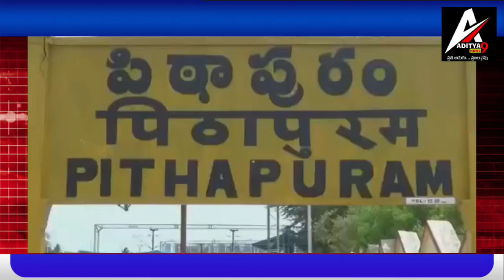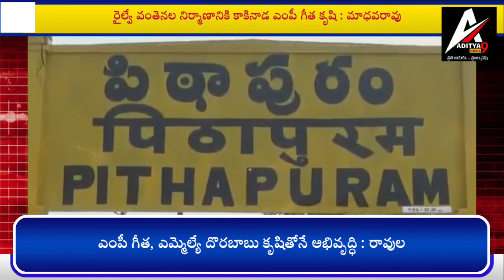Kakinada MP Vanga Geetha viswanath#Development Railway Under pass Bridges in Pithapuram||Aditya9News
పిఠాపురం,చుట్టుప్రక్కలగల సుమారు యాభై గ్రామాలమధ్య నిత్యం రాకపోకలు సాగించే ప్రయాణికుల కష్టాలు తీరనున్నాయి. పిఠాపురం పట్టణ పరిధిలో ఉన్న మూడు రైల్వేగేట్ లు ఉన్న మార్గంలో రద్దీ వల్ల      ఎన్నో సంవత్సరాలుగా ప్రయాణికులు ఇబ్బందులు పడుతున్నారు. సమస్య పై దృష్టి పెట్టిన కాకినాడ ఎంపీ వంగా గీతావిశ్వనాథ్  చొరవతో అండర్ పాస్ బ్రిడ్జి లకు అనుమతి వచ్చింది. పిఠాపురం-మాధవపురం మధ్య ఉన్న రైల్వేగేటు వద్ద రైల్వే అండర్ పాస్ బ్రిడ్జి నిర్మాణానికి 5 కోట్ల 23 లక్షలరూపాయలు మంజూరయ్యాయని,ఈ మేరకు రైల్వేశాఖ ఉత్తర్వులు జారీచేసినట్లు దక్షిణమధ్య రైల్వే జడ్.ఆర్.యూ.సీ.సీ.సభ్యులు రావుల మాధవరావు తెలిపారు.పిఠాపురం పట్టణంలోగల మూడు రైల్వే గేట్లవద్ద గేట్లు వేసినప్పడు ఏర్పడిన పరిస్థితులను ఆయన పరిశీలించారు. అలాగే గోర్స రైల్వే ఆర్.యూ.బీ.పనులను పరిశీలించారు.ఈ సందర్భంగా రావుల మాధవరావు మీడియాతో మాట్లాడుతూ. ఎంపీ గీత,పిఠాపురం ఎమ్మెల్యే దొరబాబు చొరవతో ఇప్పటికే పట్టణంలోని గోర్స రైల్వేగేటువద్ద అయిదున్నర కోట్లరూపాయలు మంజూరై,నిర్మాణ పనులు జరుగుతున్నాయన్నారు.Aditya9News